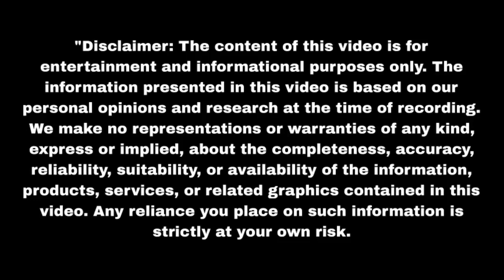दिला पाएगी इंसाफ